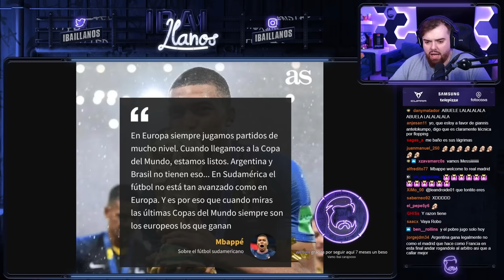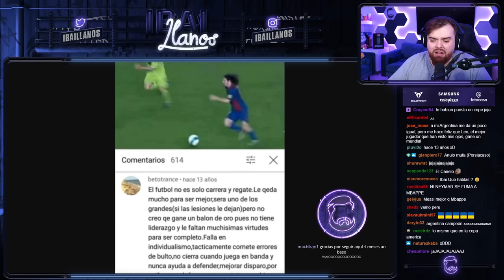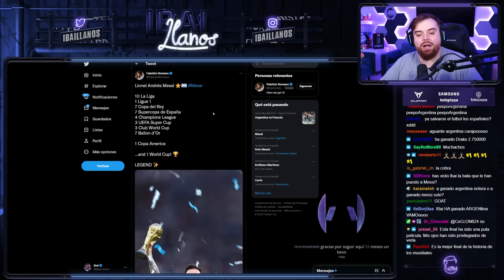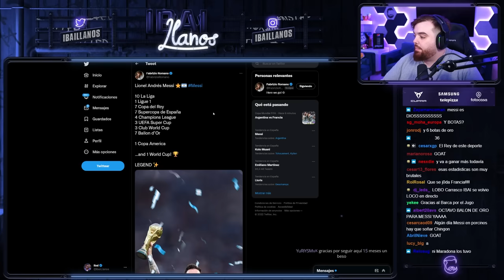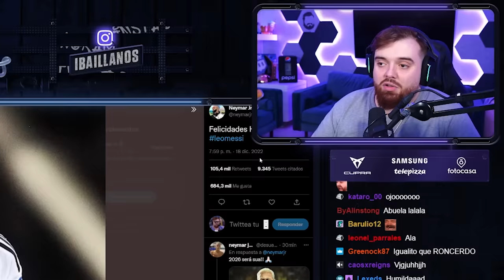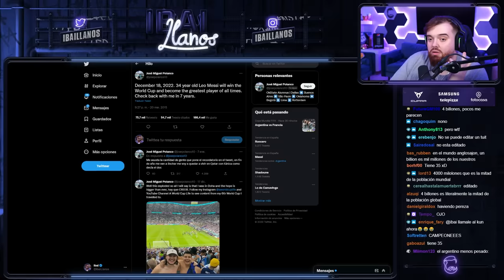ARGENTINA CAMPEONA DEL MUNDO